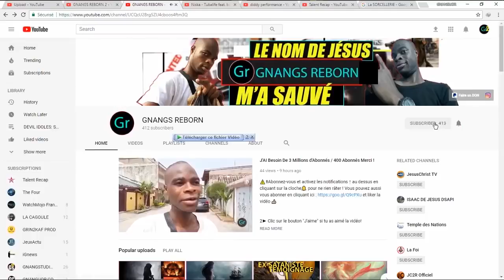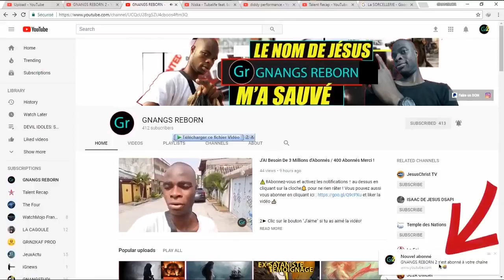JE SUIS ANCIEN SATANISTE ET JE RÉPONDS A VOS QUESTIONS ICI